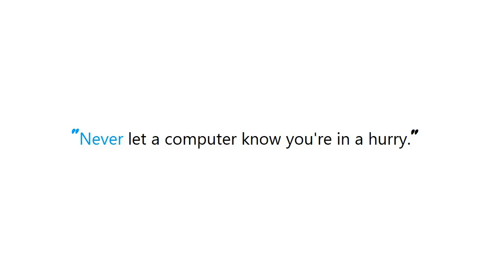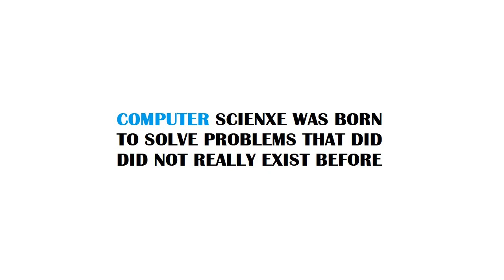PYTHON : How to customize a requirements.txt for multiple environments?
PYTHON:Howtocustomizearequirementstxtformultipleenvironments? PYTHON #: How to customize a requirements.txt for multiple environments?

Guide : [ PYTHON : How to customize a requirements.txt for multiple environments? ]